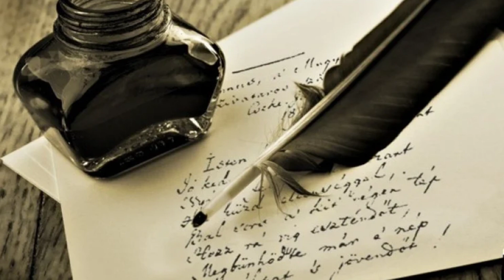Hamiltonban az Arany János Magyar Iskola így köszönti a Magyar Kultúra napját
JANUÁR 22-ÉN ÜNNEPELTÜK A MAGYAR KULTÚRA NAPJÁT ÉS EGYBEN A HIMNUSZUNK 201. SZÜLETÉSNAPJÁT!
A hamiltoni Arany János Magyar Iskola fogaskerekei is igazán beindultak az újév energiáival együtt. A himnusz második versszakát akartuk a közönség elé hozni, mivel az kevésbé ismert, mégis sokatmondó lehet mindannyiunk számára. Ezt a szakaszt a magyar iskola tanárai dolgozták fel, szavalat formájában. A gyerekekkel az első szakasz sorait próbáltuk átadni, úgy, hogy minden egyes sor után nyomatékosítottuk, hogy „Isten áldd meg a magyart”. Megemlékezésünk gyanánt, a megszokott éneklés helyett, a himnuszt egy prózai videó keretén belül öleltük fel, melynek forgatása izgalmas pillanatokkal ajándékozott meg mindannyiunkat. Január 22-én a magyar iskola részéről, ezzel a videóval tiszteltük meg a magyar kultúra napját a külvilág felé.